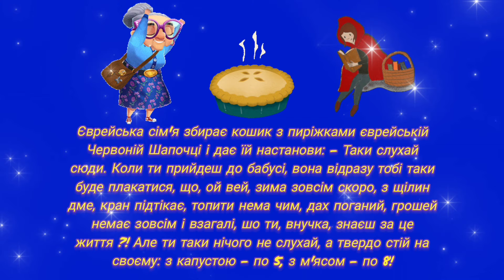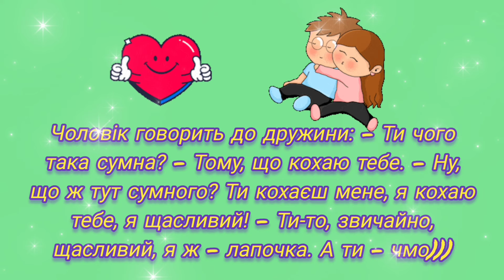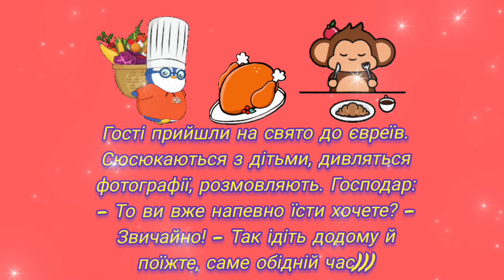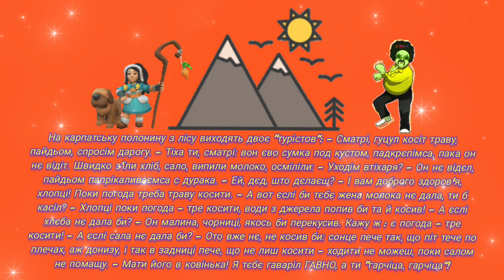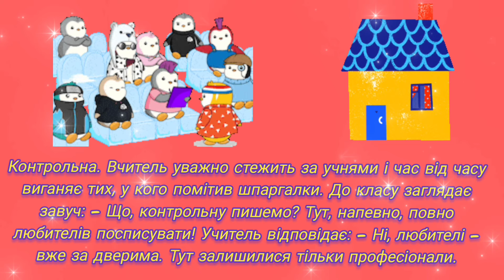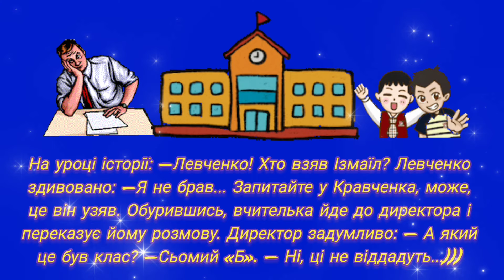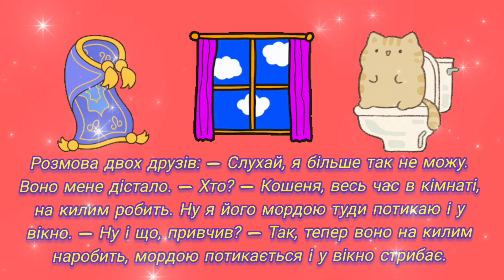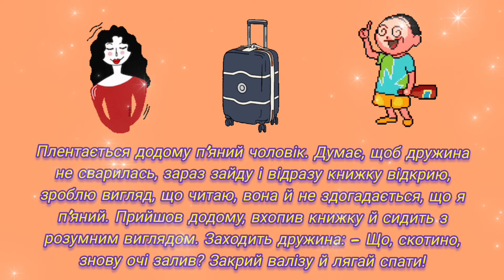Дружина спіймала чоловіка на гарячому...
Посилання на мої відео:

Петренко Михайло "Дивлюсь я на небо" аудіо вірш💙💛

Приємна музика для гарного настрою.
Nice music for a good mood

Рецепт кетчупу з томатної пасти. Tomato paste ketchup recipe

Тарас Шевченко "За сонцем хмаронька пливе" аудіо вірш 🌹

Цитати про життя з сенсом. Quotes about life with meaning

Цитати та афоризми поетів про Україну 💙💛 Quotes and aphorisms and poets about Ukraine